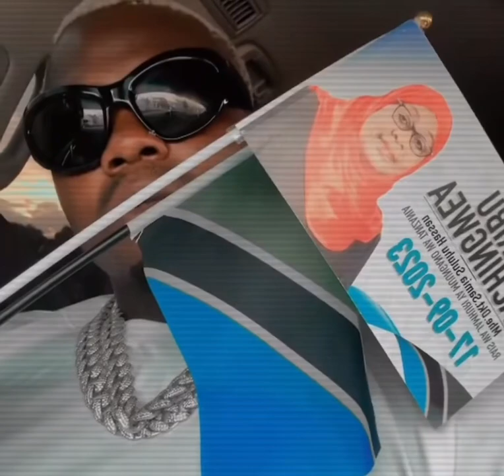RAIS SAMIA AMPA MAUA YAKE HARMONIZE ANENA HAYA MBELE YA HADHARA...